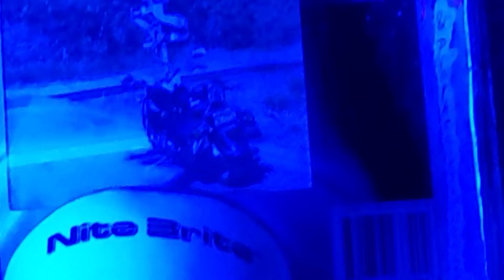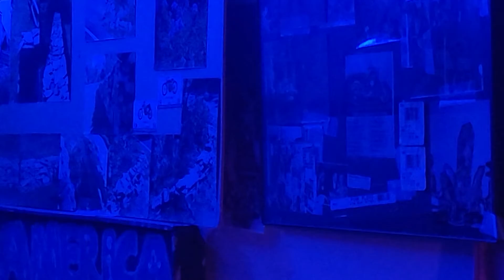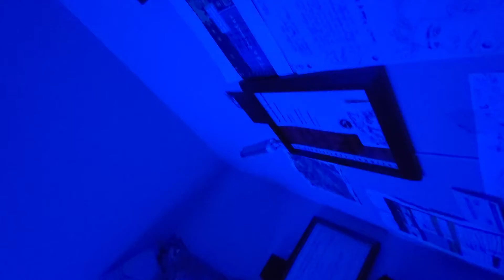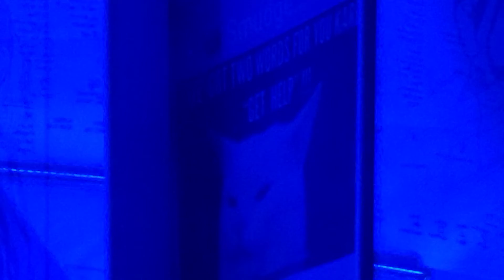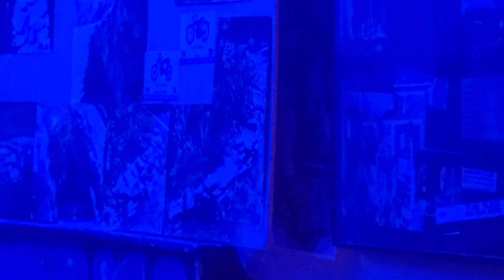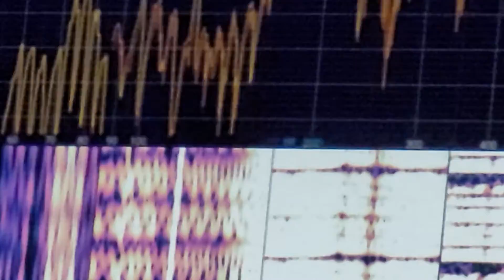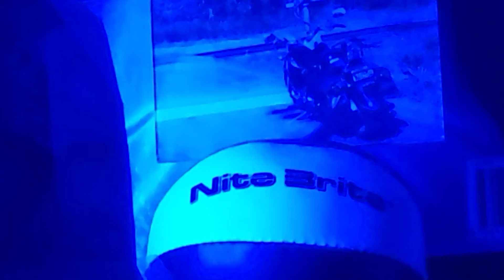Our 19 yr. Anniversary! Love you 😍 Nancy! T.d.o Interpersonal Enchantment.